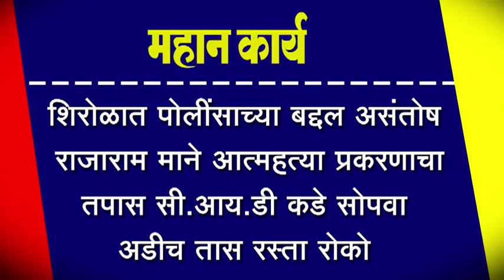शिरोळात पोलींसाच्या बद्दल असंतोष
शिरोळात पोलींसाच्या बद्दल असंतोष ; राजाराम माने आत्महत्या प्रकरणाचा तपास सी.आय.डी कडे सोपवा ; अडीच तास रस्ता रोको